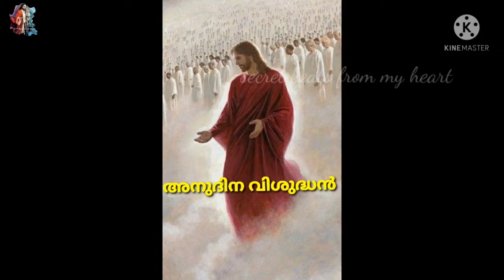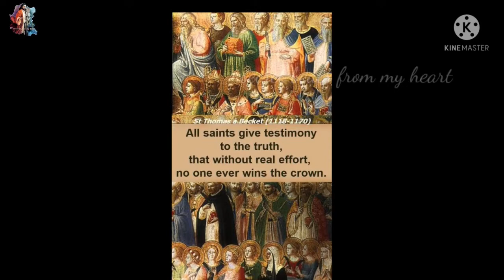സ്വർഗ്ഗത്തിലെ വിശുദ്ധർക്കൊപ്പം ആയിരിക്കാൻ നാമെന്താണ് ചെയ്യേണ്ടത് എന്നറിയാമോ?